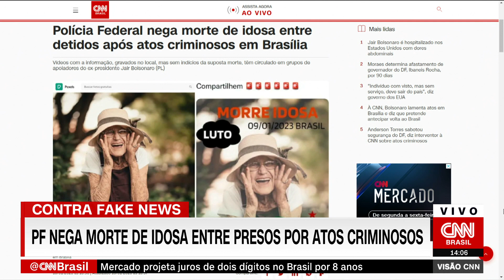PF nega morte de idosa entre presos por atos criminosos | VISÃO CNN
A Polícia Federal negou que uma pessoa presa após os atos criminosos ocorridos no domingo (8), em Brasília, tenha morrido enquanto esperava para ser ouvida na Academia da PF, para onde todos os envolvidos no caso foram levados. Foto compartilhada em grupos bolsonaristas é de banco de imagens.